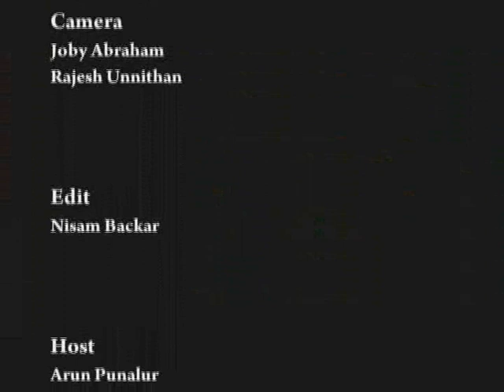arunpunalur with sohan roy part 2